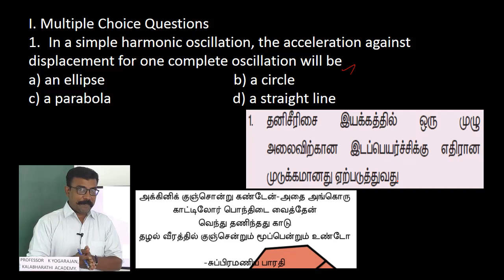17.Physics | Oscillations | Multiple Choice Question 1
In a simple harmonic oscillation, the acceleration against
displacement for one complete oscillation will be
a) an ellipse                                    b) a circle
c) a parabola                                  d) a straight line